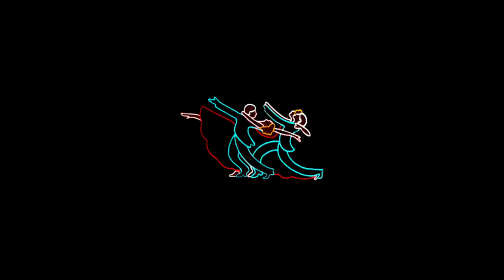Chitharal | A Cinematic Travel Vlog | Kanyakumari Tamil Nadu - India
Hi Guys !A Must Visit Place!!! Sharing Cinematic Vlog Of Chitharal Situated in Kanyakumari District , Tamil Nadu, India | Hope U Guys Enjoy The cuts | Then Don't Forget to Subscribe & Like | For More Updates About Our Trips Follow our SM Pages 👇

The Chitharal Jain Monuments and Bhagavati Temple, also known as Chitharal Malai Kovil (literally "Temple on the Hill"), Chitaral Cave Temple or Bhagwathi Temple, are located near Chitharal village in Kanyakumari district, Tamil Nadu, India. They consist of stone beds with inscriptions, and two monuments – one rock cut Jain temple with outer wall reliefs and one Hindu goddess temple next to it that is a combination of rock-cut and stone that was added during the reign of Vikramaditya Varaguna Pandya. The monuments are from the 9th century CE